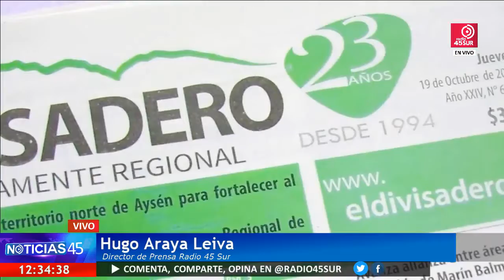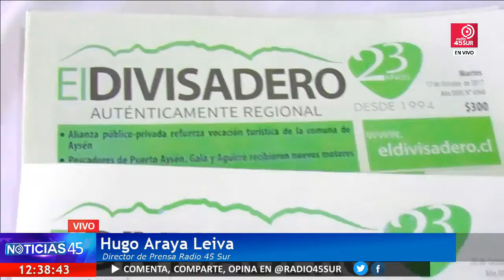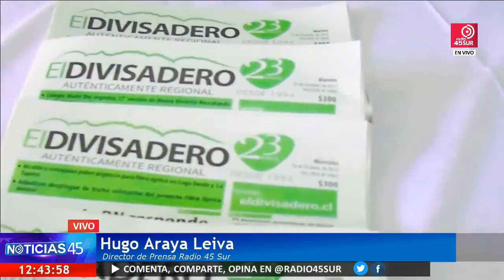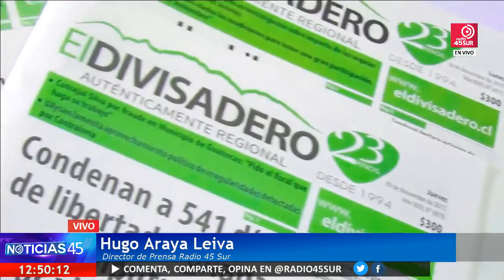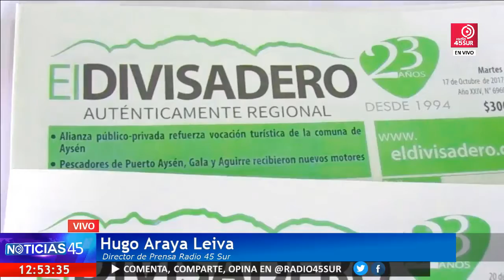Programa Noticias 45 (MIERCOLES 13 DICIEMBRE 2017)